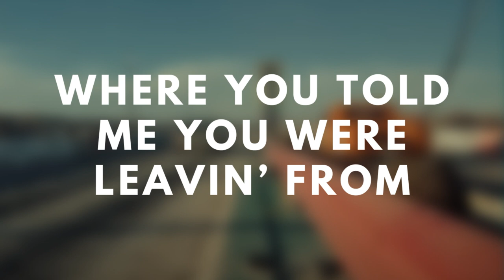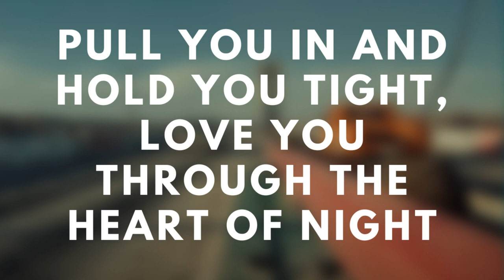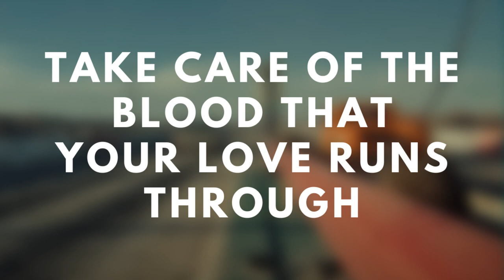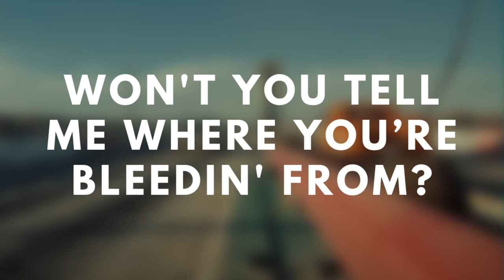Zach Bryan - Tourniquet (Lyrics)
Zach Bryan - Tourniquet